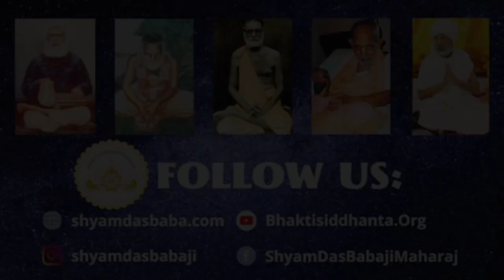All Guru Vaishnavas are Worshipable